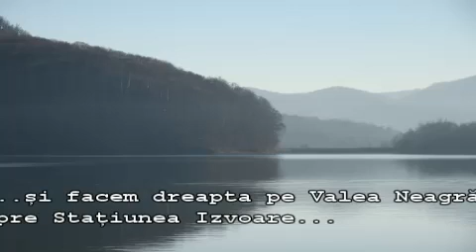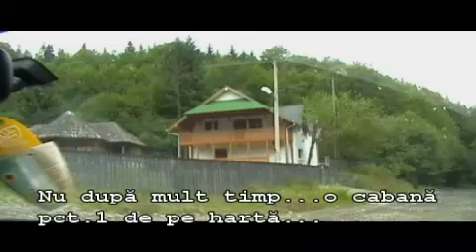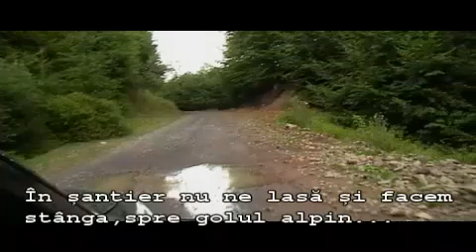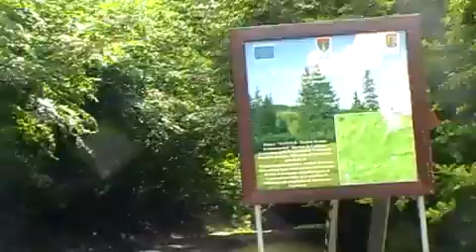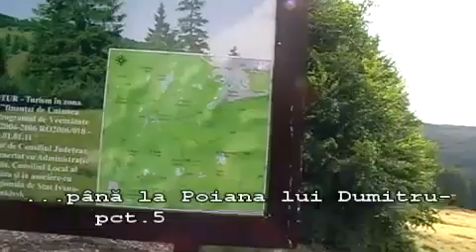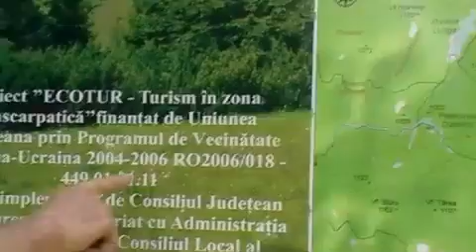Traseu off road în Maramureș ro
Spre stațiunea Izvoare și Cheile Tătarului